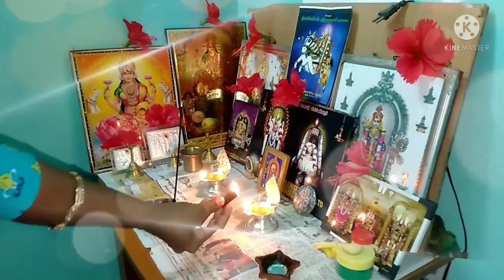Time saving tips||வேலைக்கு செல்லும் பெண்கள் இப்படி செய்தால் நேரத்தை மிச்சம் செய்யலாம்